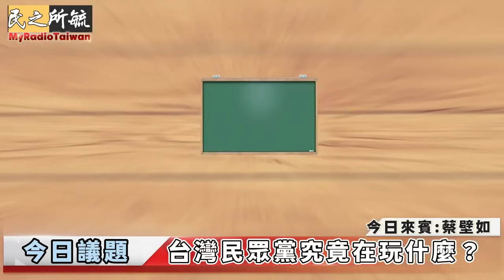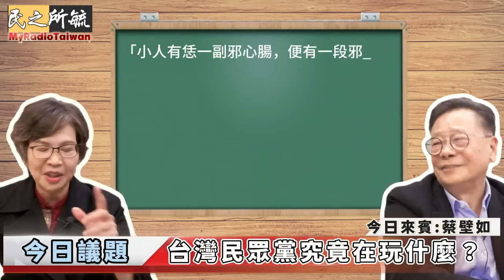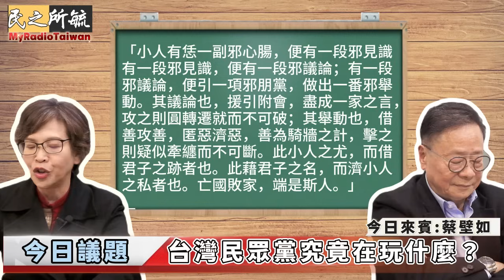【民之所毓】台灣民眾黨究竟在玩什麼？？ep6 來賓：蔡壁如